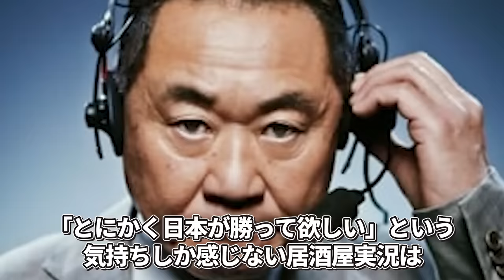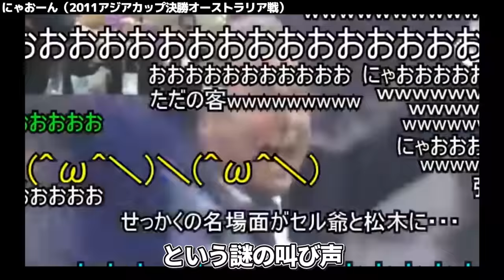【爆笑】松木安太郎のハチャメチャな居酒屋実況が面白すぎてヤバいｗｗ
【王座奪還】松木さんがブチギレを連発した2011アジアカップが死闘の連続でヤバすぎる